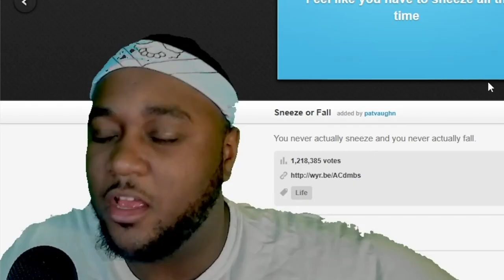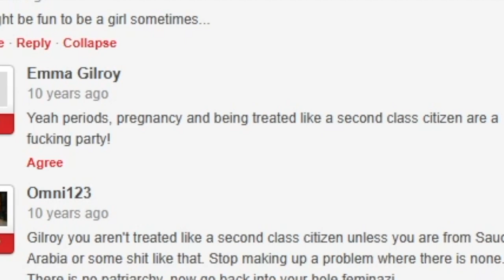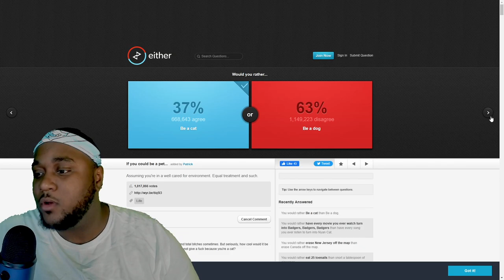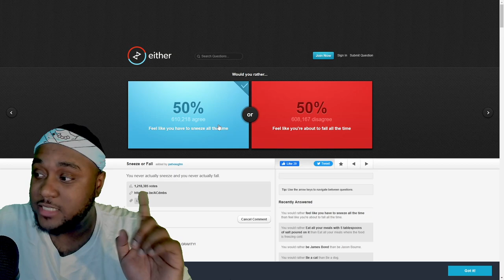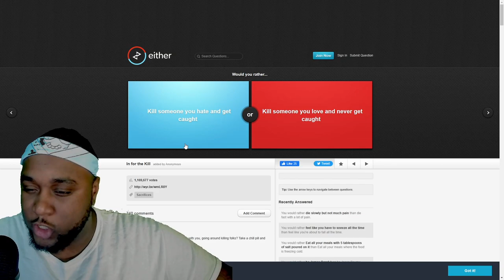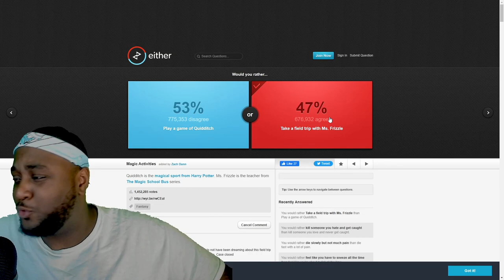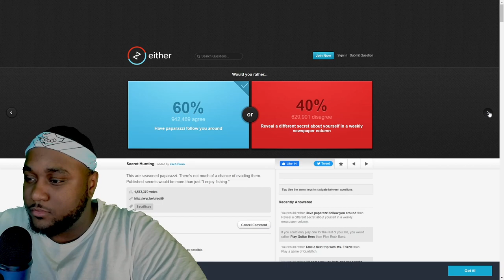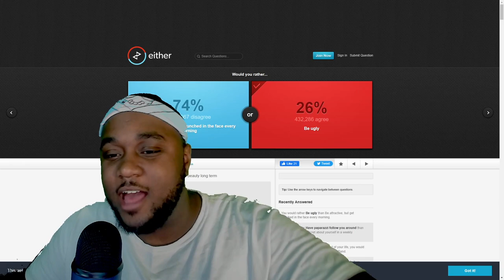WOULD YOU RATHER IS SO MUCH FUN WHEN DRUNK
Would you rather is a fun party game to play with friends or in my case, by myself drunk off some exquisite cognac.